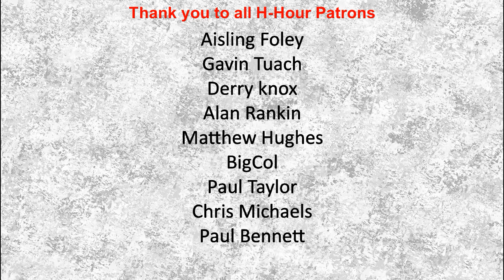H-Hour's Leading Minds #5 John Vickers - CEO of Blue Abyss commercial astronaut diving centre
H-Hour's Leading Minds is a series of interviews exploring the minds of military commanders, sporting leaders and business executives.

John Vickers is the CEO of the world's first commercial astronaut training centre and a former soldier in the British Army.